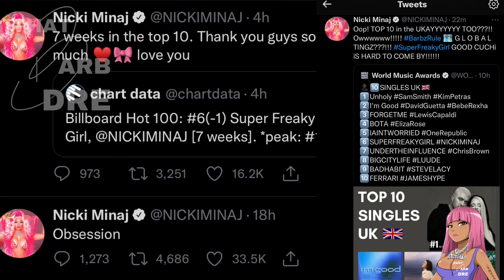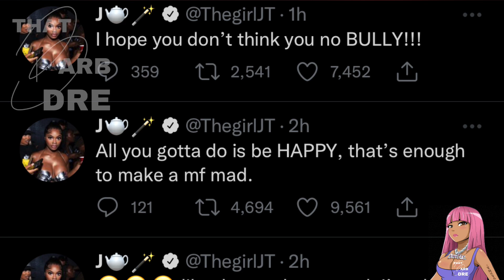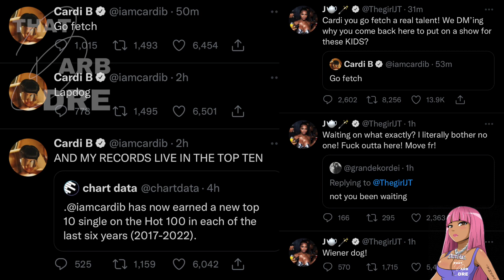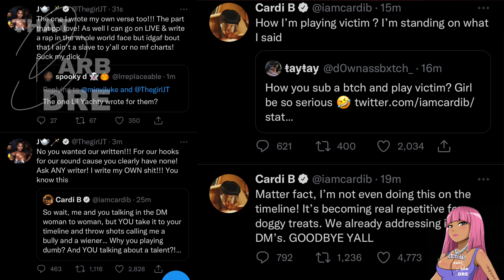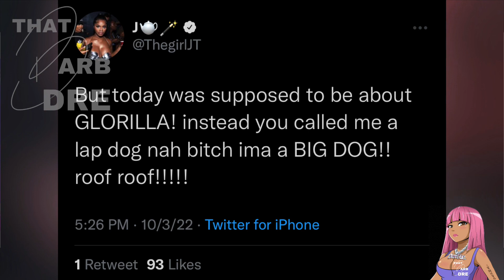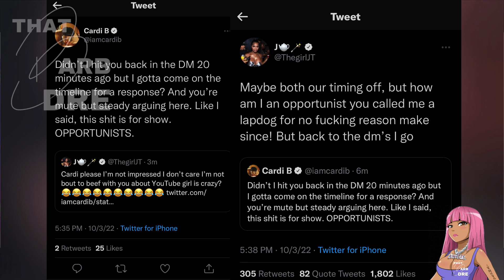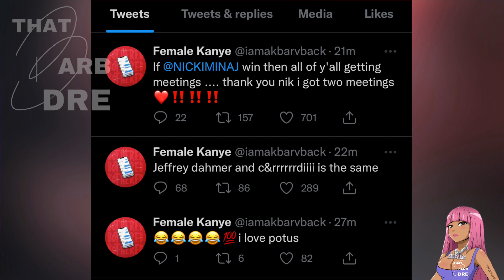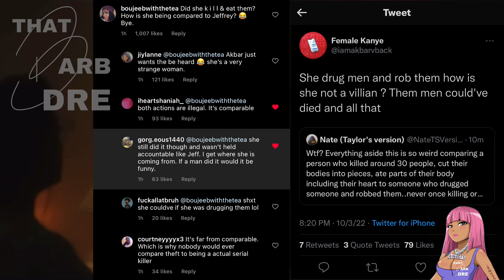AkbarV compares Cardi B to Jeffrey Dahmer | JT & CardiB Twitter Beef | QueenMix Girls Harrassed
Nicki Minaj VS YouTuber KingOfReads Twitter Beef 9/25/22

presented in this video or by ThatBarbDre
should be taken as FACT and everything said as an OPINION is ALLEGED. The information contained in ThatBarbDre's video (such as tweets or receipts) which are posted either in the video or community Tab on YouTube represent the views and opinions of the original creators of such content, and does not necessarily represent the views or opinions of That Barb Dre. The mere appearance of content on ThatBarbDre’s channel does not constitute an endorsement by ThatBarbDre or their sponsors.